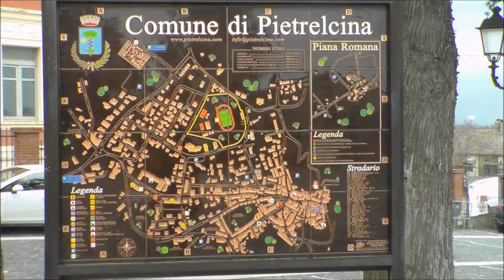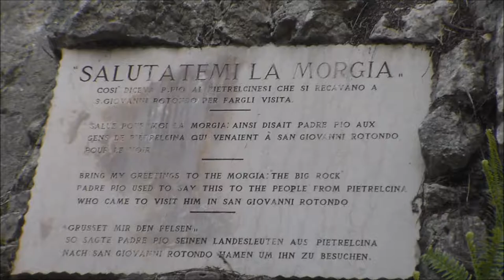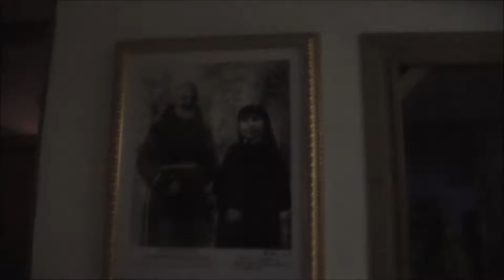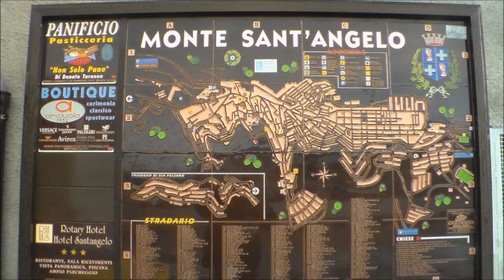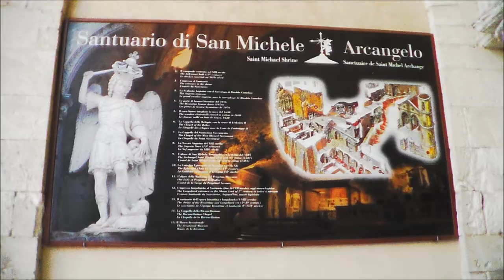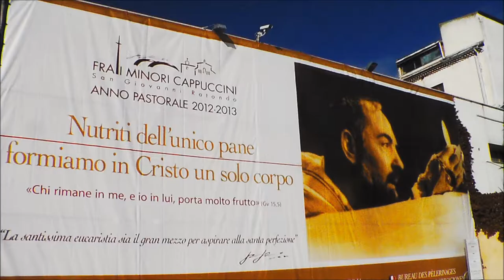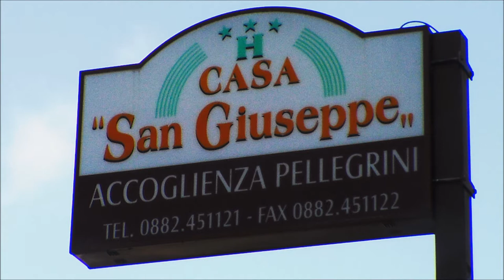Pellegrinaggio da Padre Pio 2013